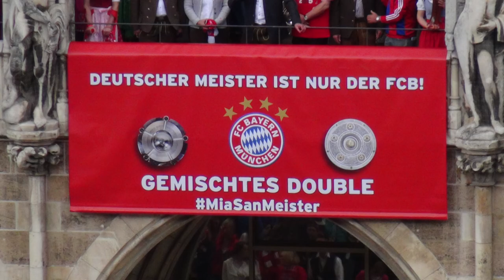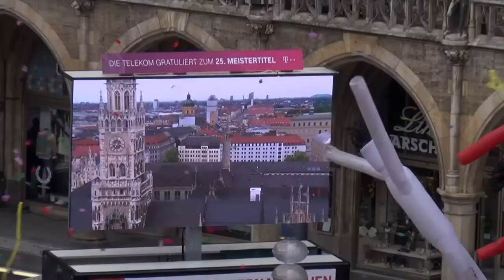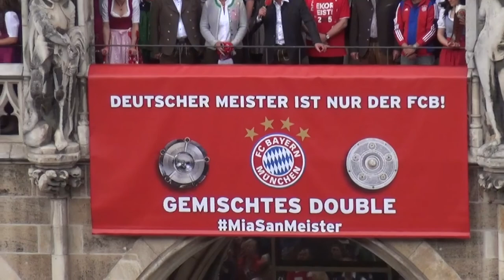Bunt und friedlich - München feiert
Pfingstsonntag: München feiert die Deutsche Meisterschaft der Damen und Herrenmannschaft des  FC Bayern und auf der Wies`n tanzt Afrika.